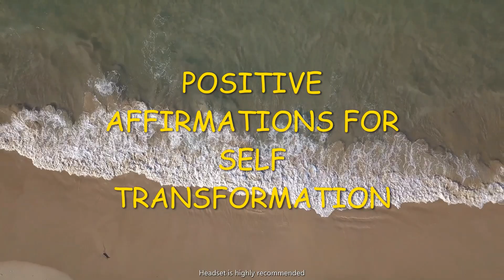Positive Affirmations for Self Transformation | Daily Affirmations by Grant Barrett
This video will bring a positive energy that can give you affirmations for transforming your self for a better one.

You can play it in the background and let your subconscious mind absorb the words and phrases.  Also try to memorize it, speaking the affirmations out loud with me and allowing your conscious and subconscious minds to gently take in all of the good and loving energy.

It is accompanied by soothing ocean waves, as well, to help calm your mind as you hear the gentle and uplifting affirmations.

By G. Barrett.